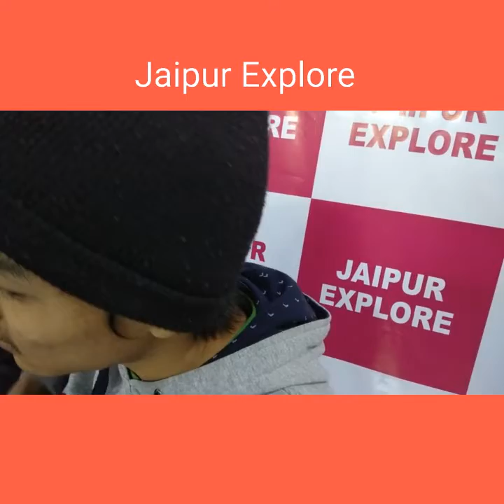Artist Jaipur Rajasthan